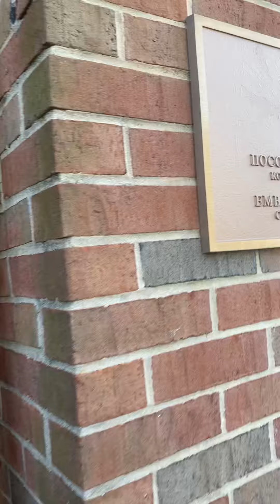Embassy of Ukraine DC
M st at key bridge